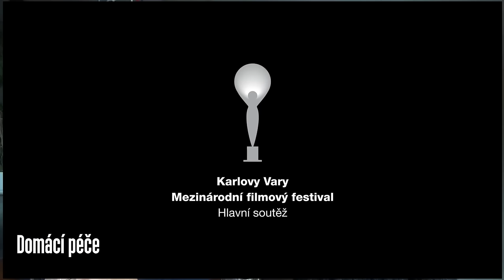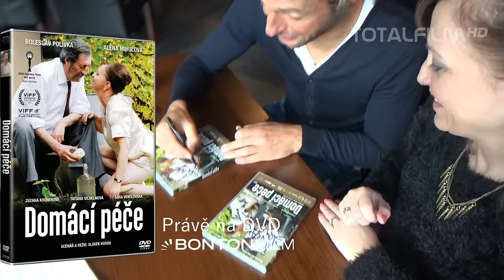Domácí péče - rozhovor se Slávkem Horákem a Alenou Mihulovou